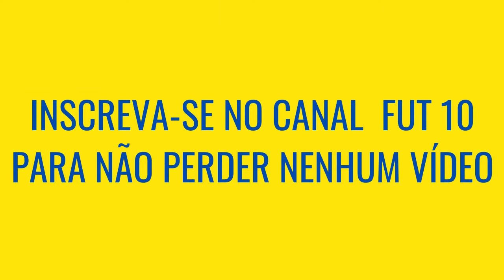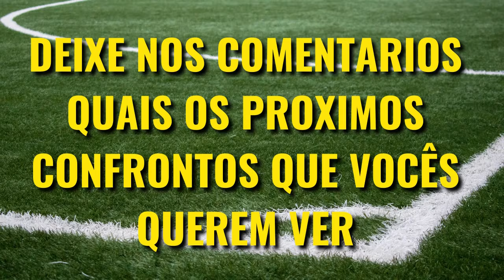Benfica VS Porto QUEM É MAIOR [Comparativo de Títulos]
Benfica e Porto são dois maiores clubes de Portugal, e o clássico entre esses clubes é um dos maiores do País, mas Benfica VS Porto quem é maior? Veja o comparativo de títulos nesse vídeo!